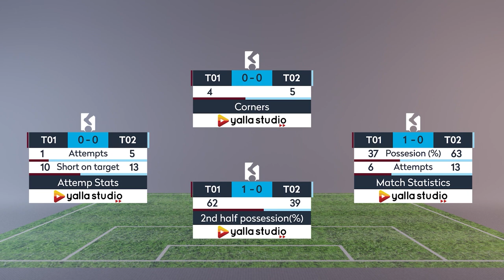Score Bug Widegets | MOGRT For Premiere Pro Files Included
About Score Bug Widegets Kit :

Group of Score Bug & text animation in one pack, special action with advanced touch,designed specially for you to use it for your vlog promo, youtube video, broadcast tv, advertising promo, intro or any motion graphics field.

it’s based around the popular promo intro trend, you can change this template as you want to suit your styles.

Also easy to customize, just you need to replace text by yours, very easy to use just you need basic knowledge of after effects to deal with this template.

Features:
No Requires Plugins.
Native 4K Resolution.
Easily customization.
Auto-adjusted Animations.
MOGRT for Premiere Pro files included.

Score Bug + Notifications